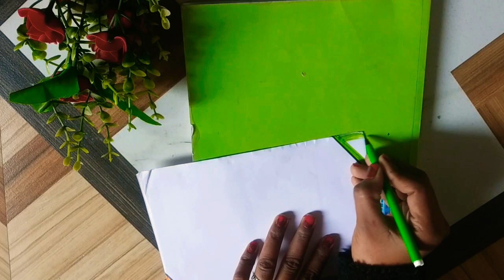Republic day card// Happy Republic day greeting card